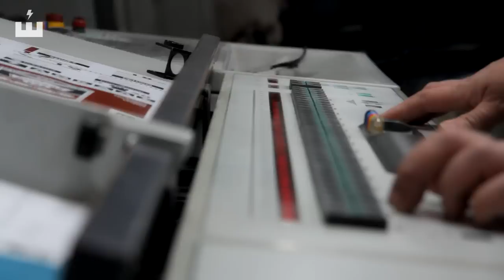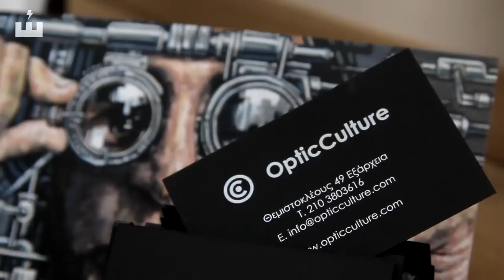INEXARCHIA MAP - VOL.2 - ΛΟΚΑΛΣ / Αφίσα, χάρτης των Εξαρχείων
★ ΛΟΚΑΛΣ - inExarchia Map - Vol. 2 ★ Διατίθεται Δωρεάν.
Από το οινόπνευμα στο πνεύμα. Κυκλοφορεί, αναζητήστε τον!

H 2η έντυπη έκδοση από το inExarchia.gr, ένας χάρτης/αφίσα των Εξαρχείων με 20 επιλεγμένα σημεία από το καλλιτεχνικό και λογοτεχνικό καζάνι που μαγειρεύεται η πνευματική τροφή της Αθήνας. Τα Εξάρχεια. (και ασ’ τους να λένε).

Παραγωγή - inExarchia.gr
direction/filming/editing - George Fiorakis
filming/photography - Philip Gavrilakis
drone shots - Iordanis Orfanidis, Alexander Jaschik

song - Going Down (The Big Nose Attack)

Υποστηρικτές εντύπου:
Living Green Shop - shop
Apples to Zebras - eshop
Μουγιακάκος - γραφικές τέχνες

Υποστήριξη video:
Optic Culture